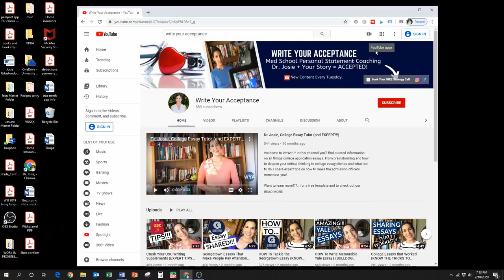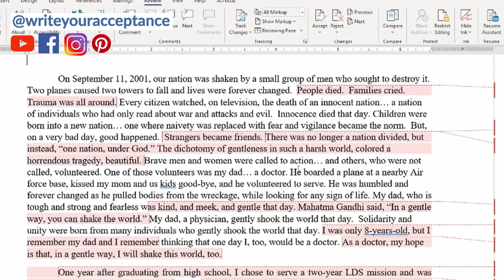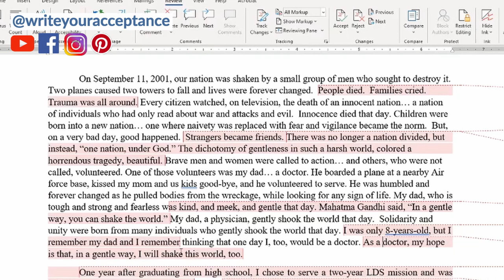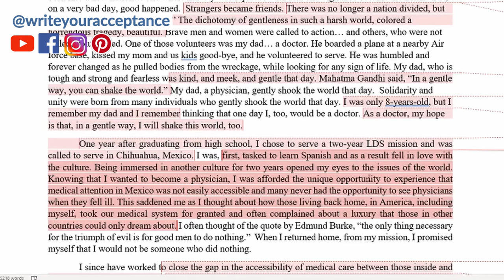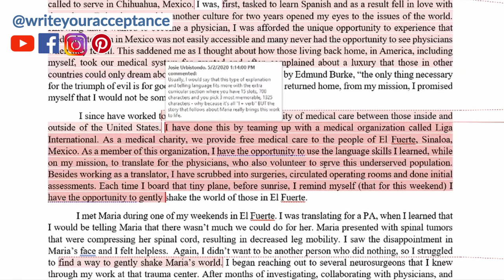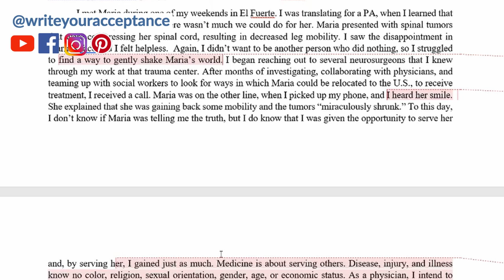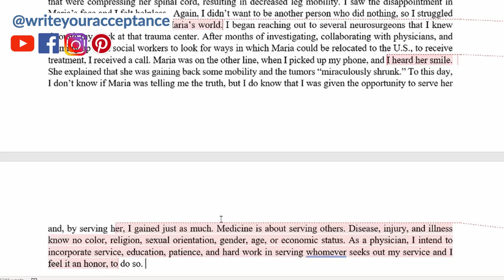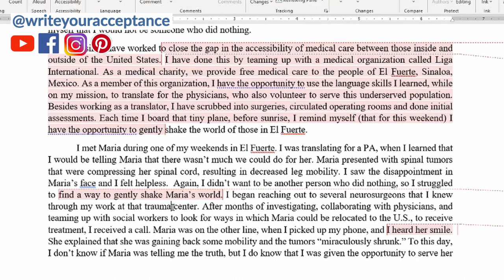Medical School Personal Statement Examples (BREAKING DOWN AN ESSAY!!)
Medical School Personal Statement Examples (BREAKING DOWN AN ESSAY!!)// Medical school personal statement examples are readily available online. Sample medical school personal statement entries go on for pages on a google search; however, good medical school personal statement tips is another thing altogether. The medical school personal statement needs to reveal to the adcoms your journey to medicine in the best light. Med school application is chock full of spaces where you can write about yourself, but there is only one personal statement on the medical school application. In this video, I share an honest read through of med school personal statement examples from an actual medical student. Medical personal statement examples should offer you inspiration but it is not the ultimate do or don’t. Beyond personal statement samples you want to seek sound guidance to help you build your most compelling essay. With Write Your Acceptance, students get not only pre med personal statement examples workshopped, but also the best medical school personal statement guidance. Amcas personal statement examples can be an excellent starting point but don’t overwhelm yourself with how others wrote since writing a personal statement for medical school can be such a unique journey. I hope this video on medicine personal statement examples helps you write your own acceptance.